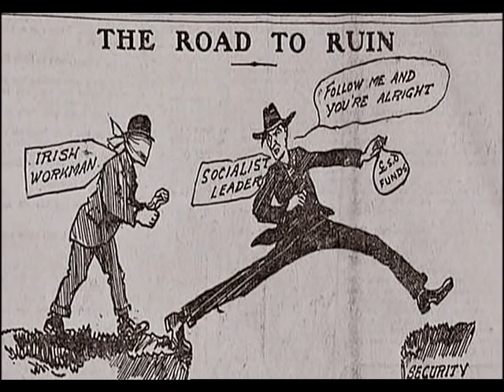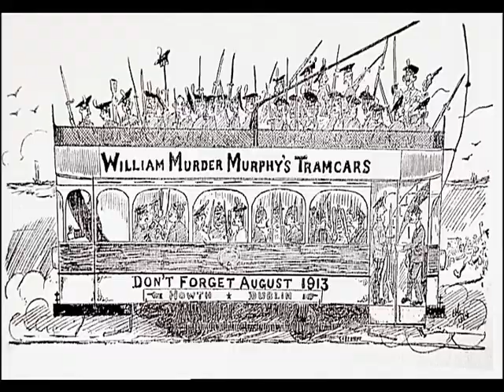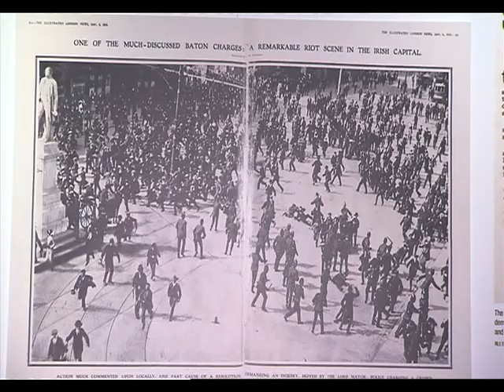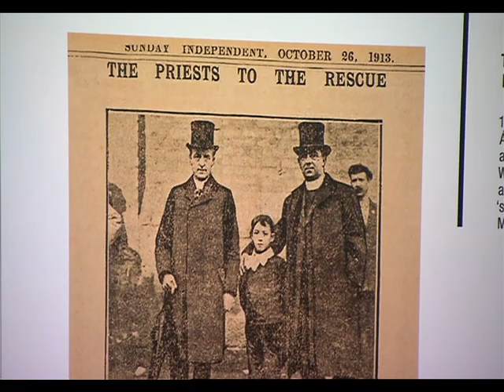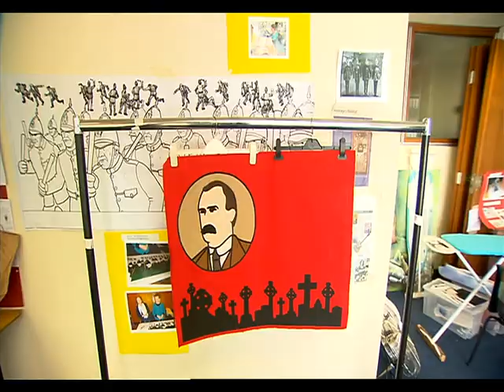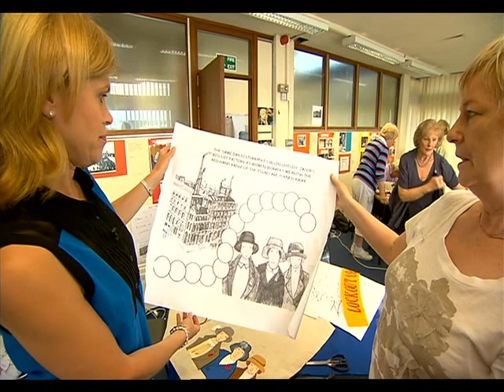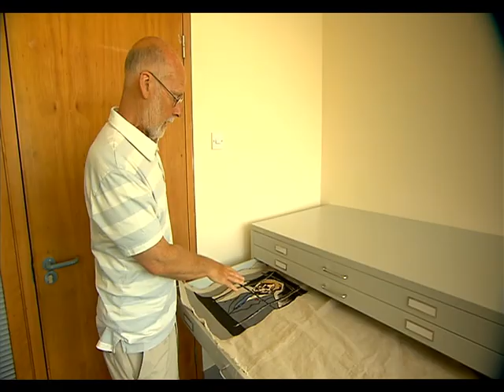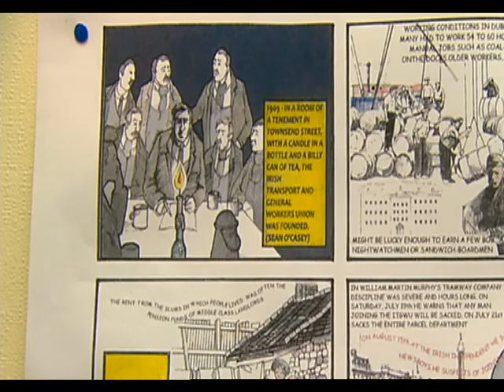RTÉ Nationwide: Lockout Special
Nationwide, RTÉ, 2013. Programme broadcast on 26 August 2013. Presented by Anne Cassin and Mary Kennedy.